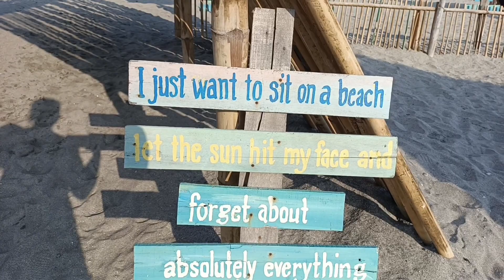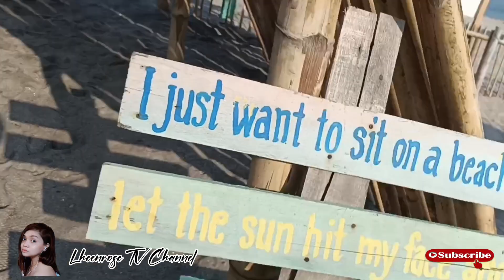BEAUTIFUL BEACH IN ZAMBALES!